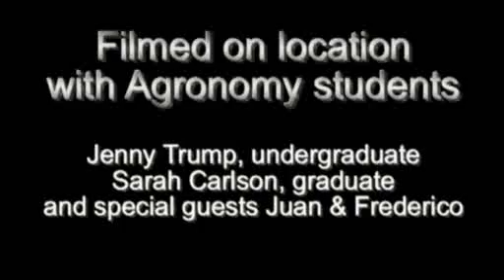Alternative Flax Production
Students in Agronomy are doing research on various alternative crops, including flax.